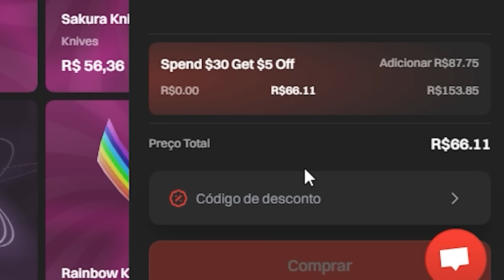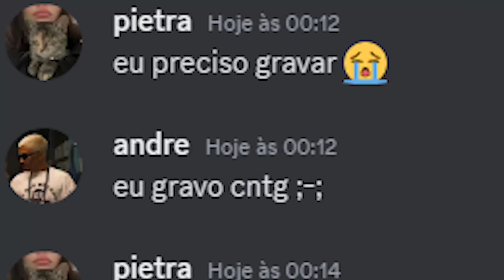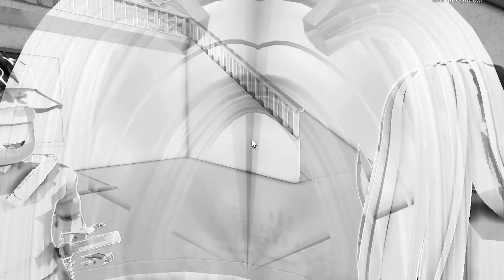USEI UMA SKIN RICA NO VOICE CHAT... 💸 (Murder Mystery 2)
💵 COMPRE ARMAS NO MM2:
• Outros canais/   @ixipietra
• Canal do Andre/ @AndreDetonaa
⭐Use o STARCODE "PIETRAYT" na compra de ROBUX ou Premium